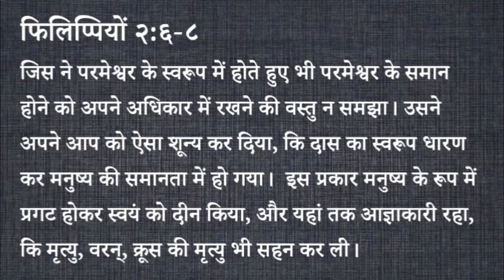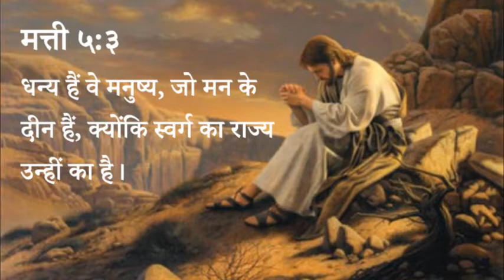४३१ स्वर्गीय मन्ना - दीनता : यीशु की पहचान (पास्टर अनिल कोचर)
431 Heavenly Manna - Deenta : Yeshu ki Pehachaan (Pastor Anil Kochar)

फिलिप्पियों २:६-८
जिस ने परमेश्वर के स्वरूप में होते हुए भी परमेश्वर के समान होने को अपने अधिकार में रखने की वस्तु न समझा। उसने अपने आप को ऐसा शून्य कर दिया, कि दास का स्वरूप धारण कर मनुष्य की समानता में हो गया।  इस प्रकार मनुष्य के रूप में प्रगट होकर स्वयं को दीन किया, और यहां तक आज्ञाकारी रहा, कि मृत्यु, वरन्, क्रूस की मृत्यु भी सहन कर ली।

मत्ती ५:३
धन्य हैं वे मनुष्य, जो मन के दीन हैं, क्योंकि स्वर्ग का राज्य उन्हीं का है।

स्वर्गीय मन्ना - पास्टर अनिल कोचर